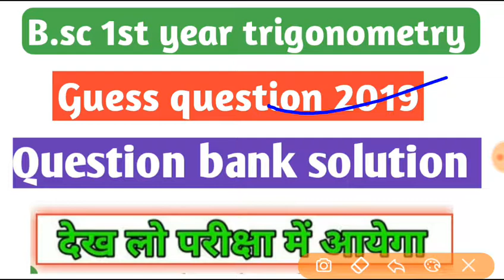Bsc 1st year trigonometry guess question 2019 | VVI QUESTION 2019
Guess question bsc part 1 math,
Very important question Trigonometry,
Guess question Trigonometry 2019,
Bsc 1st year trigonometry guess question 2019,
De moivre's theorem guess question 2019,
Guess question paper 1 bsc 1st year,
Trigonometry bsc part 1 notes,
Trigonometry notes 2019,
Bsc first year math syllabus and solutions,
Bsc 1st year Notes,
Paper 1 notes,

bsc 1st year maths notes solved exercises pdf,bsc part 1 maths syllabus 2019,
Inmu bsc part 1 math
syllabus,
magadh university bsc part
1 syllabus,
bsc part 1 math hons
syllabus magadh university,
bsc part 1 mathematics bihar university 2019,
bsc 1st year important questions,
Bsc 1st year guess question,
bsc part 1 all university syllabus

de moivre's theorem proof
by induction,
in hindi,
de moivre's theorem
complex numbers proof,
proof of de moivre'ss
theorem for rational
numbers,
DE MOIVRE'S THEOREM BSC 1st year,
de moivre's theorem question,
de moivre's theorem important question 2019
Trigonometry guess question bsc 1st year